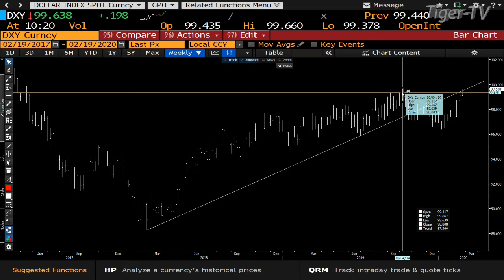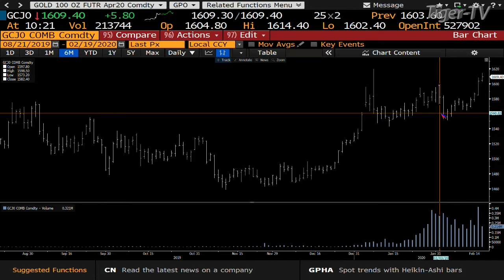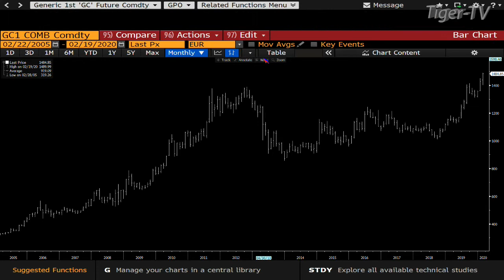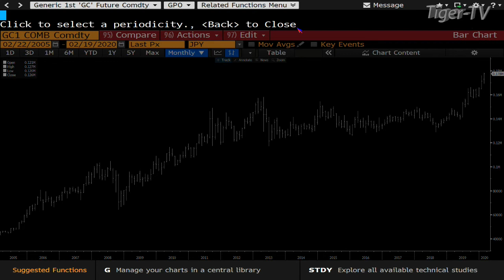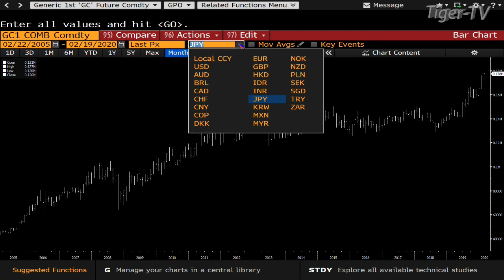All Time Highs in GOLD | Tom and Tommy O'Brien on The Bull-Bear Trading Hour for TFNN - 2020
Because of how strong the dollar has been, gold has not reached all time highs in America. It has, however,  hit all time highs today for other major currencies. Usually when the dollar trades to higher strength, it naturally causes gold to go down, but gold has held up relatively well even as the dollar has strengthened.